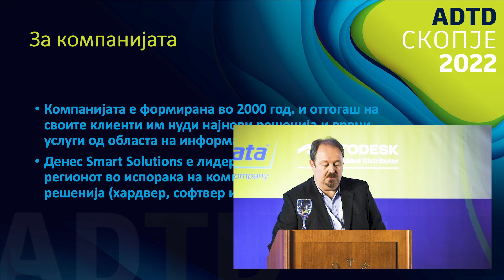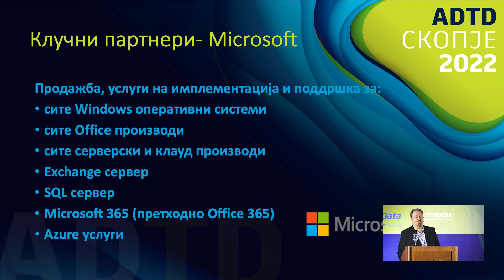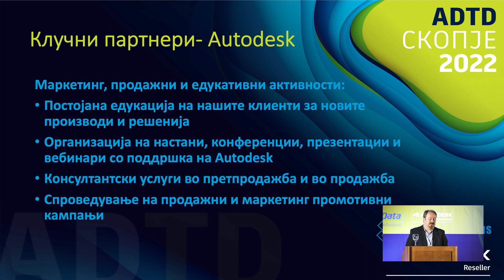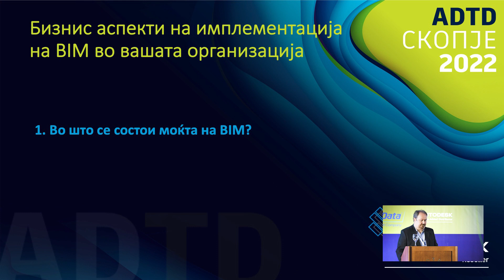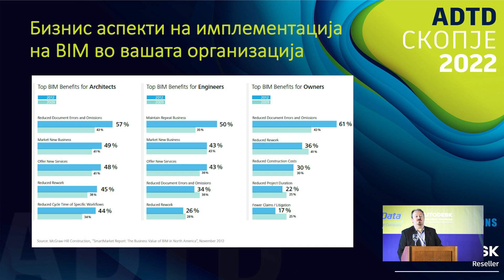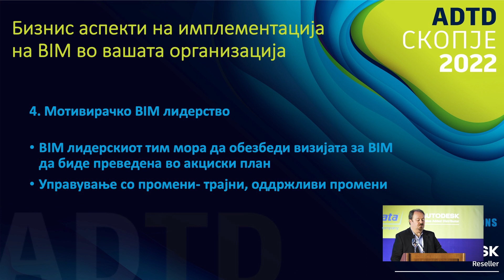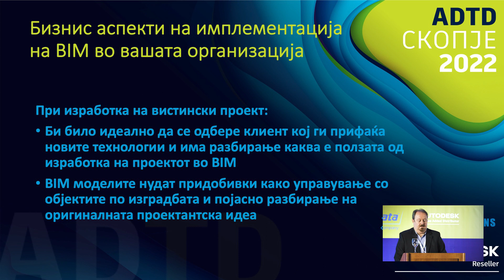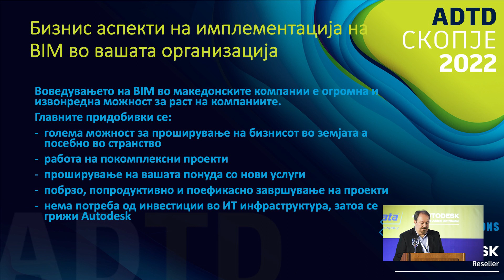Владимир Крстиќ | Smart Solutions | Бизнис аспекти на имплементација на BIM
ADTD SKOPJE 2022 | 10/22

Бизнис аспекти на имплементација на BIM

Во првиот дел од оваа презентација ќе биде генерално претставена компанијата Smart Solutions, авторизиран Autodesk партнер во Македонија. Во вториот дел од презентацијата ќе бидат разгледани бизнис аспектите на имплементацијата на BIM во една организација и ќе бидат одговорени и разгледани следните прашања и теми:
Во што се состои моќта на BIM?
План за имплементација на BIM пилот проект
Визија за BIM
Мотивирачко BIM лидерство
Почнување со BIM пилот проект
Што значи воведувањето на BIM за македонските комании?